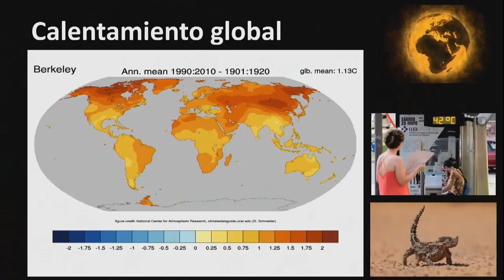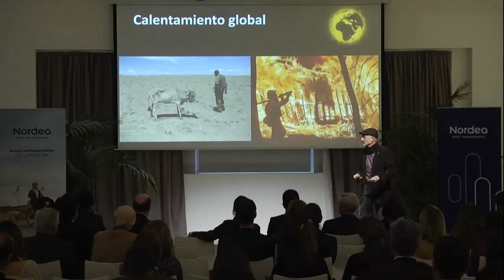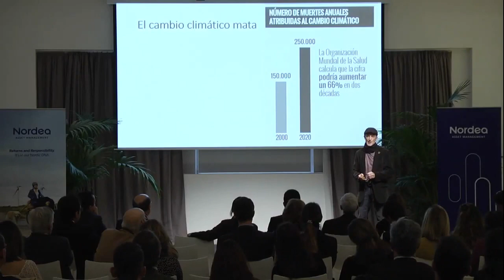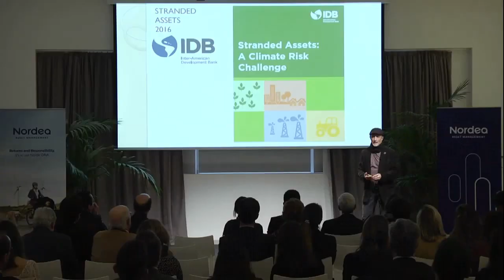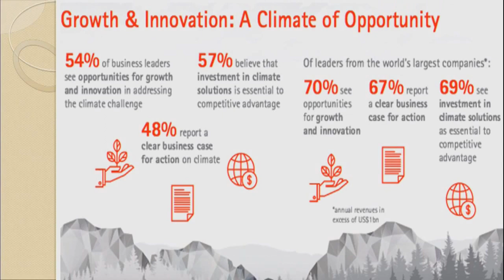13 Impactos y desafios - Luchando contra el cambio climatico 2 (de 5)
Segunda parte de una miniserie de 5 partes en la que recordamos y explicamos algunos de los principales impactos del cambio climático y reflexionamos sobre las oportunidades y desafíos que se abren a muy corto plazo.

Esta serie forma parte de una conferencia impartida el 4 de Diciembre de 2019 en un encuentro organizado en Madrid por el grupo NORDEA con motivo de la Cumbre del Clima (COP25). El evento entero que incluyó presentaciones del sector financiero y de inversión sostenible se puede ver en este enlace